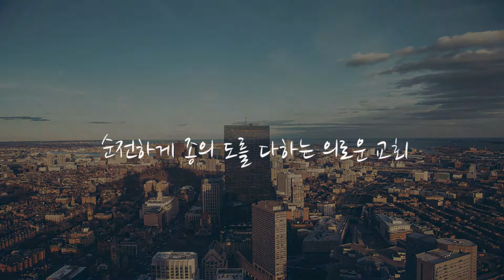"참된 지혜"/전혜성목사(순종의교회)/설교/10.08.25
*설교일: 19.08.25 주일설교
*제 목: 참된 지혜
*성 경: 전도서 3:11-14